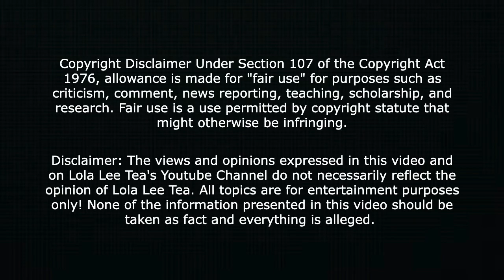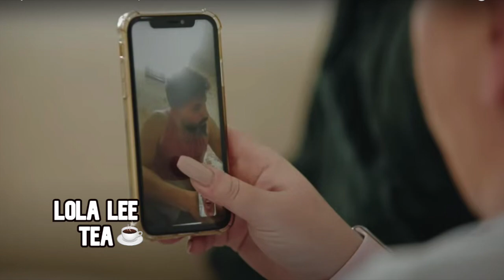EMMA AND HOSSEIN - 90 Day Fiance UK Season 1 Episode 5 OR 7! I'VE DONE NOTHING WRONG!